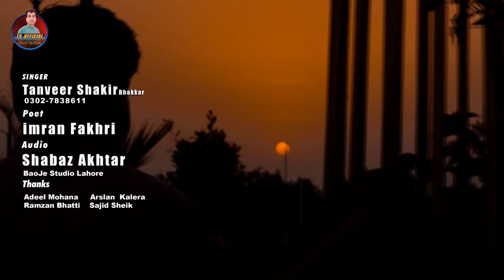Pasy Ala Banda The Gain | Tanveer Shakir Tiktok Viral Song 2023 | Singer Tanveer Shakir Official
Record Label         :  Tanveer Shakir Official
Singer                     :   Tanveer Shakir
Song                        :  Pasy Ala Banda
Video                       :  Hassan Studio
Dop                          : Abdul Qadir